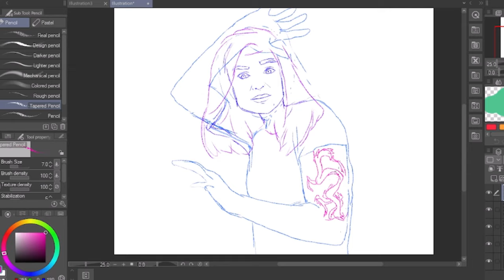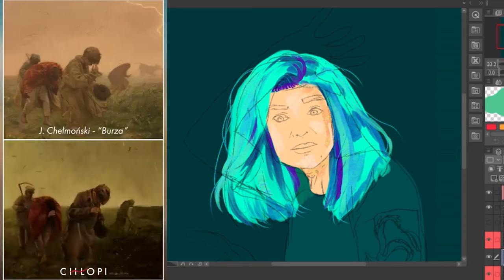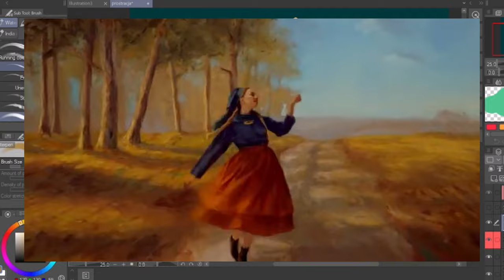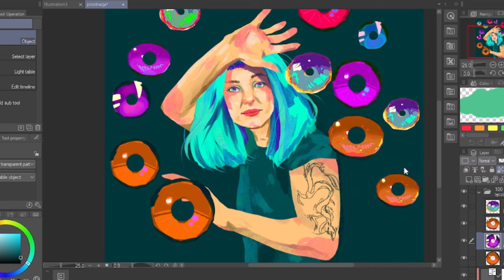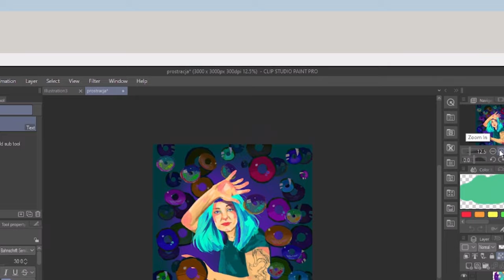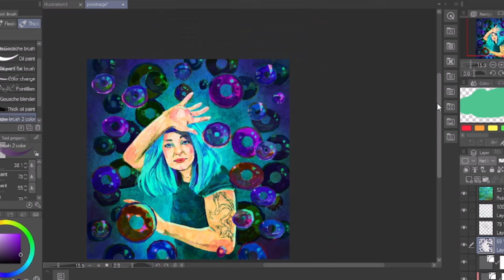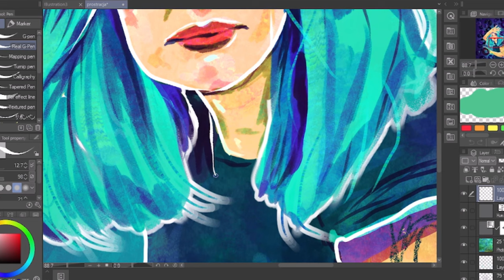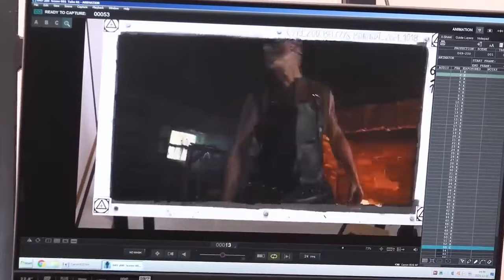"The Peasants" - a hand-painted film - review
I'm 99% sure that if I put the actual music from the film in my video I'd have copyright issues, which is a pity because this isn't exactly pure traditional folk music, it has been composed for this film specifically and in my opinion (as someone who has actually been involved in playing folk music for nearly a decade) it's definitely modernised, while preserving all the best qualities of traditional Polish music it is also great at as a soundtrack. I couldn't find Polish or even generally Slavic stock music to use as a background in my video so it is what it is... Here's the original soundtrack though, I absolutely recommend listening to at least some bits of it to understand what I mean when I praise it: